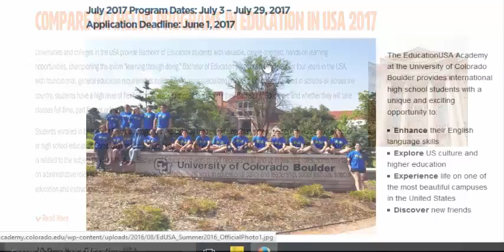Three Current Trends in Education (part-5)